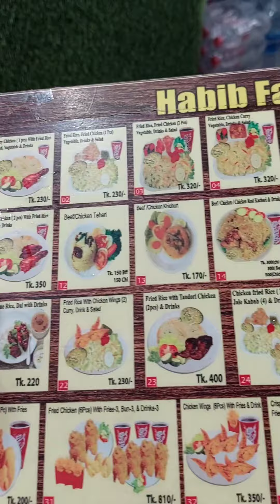সস্তায় ঘর সাজানোর আকর্ষনীয় হস্তশিল্প জিনিসপত্র কোথায় পাবেন | দোয়েল চত্বর শপিং ব্লগ